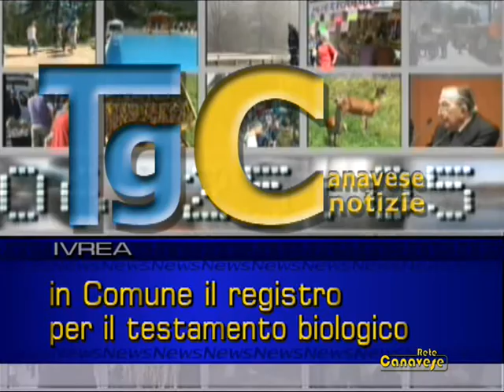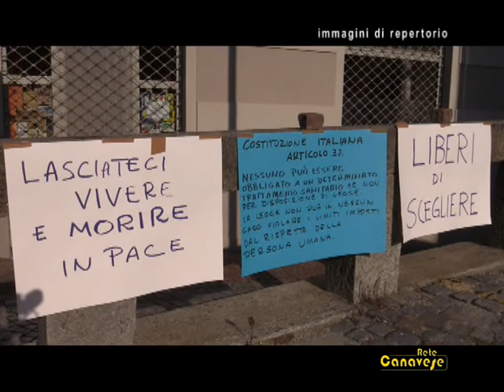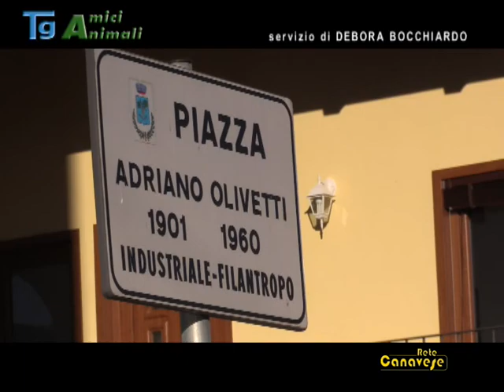La prima edizione del nostro Tg di venerdì 16 gennaio